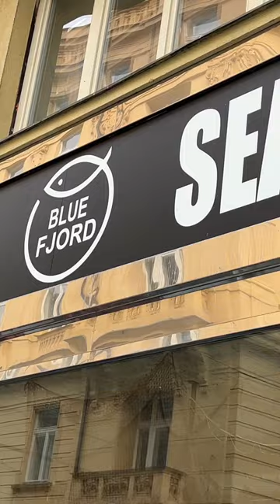Blue Fjord ist ein Fischgeschäft und Restaurant mitten im Stadtzentrum von Prag!